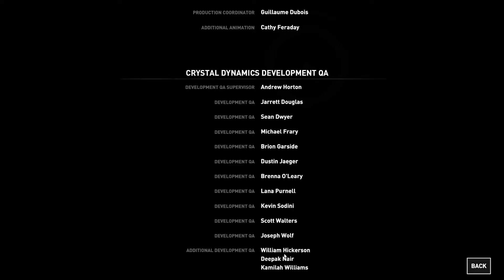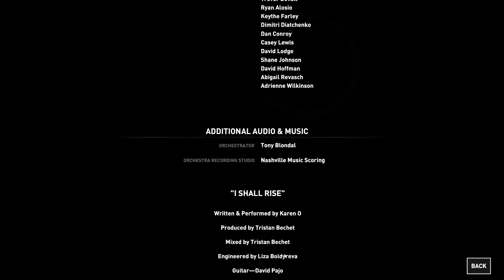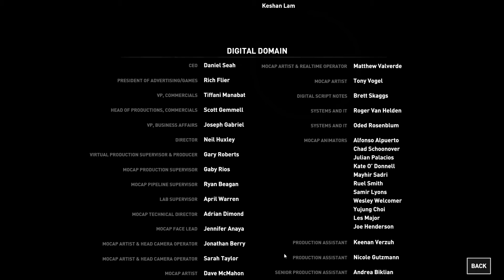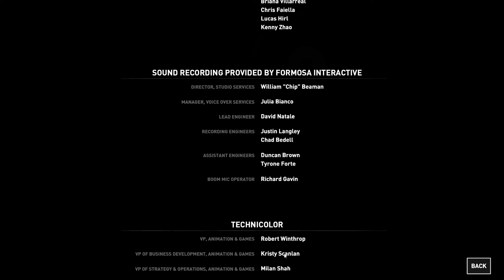Rise of the Tomb Raider Part 5